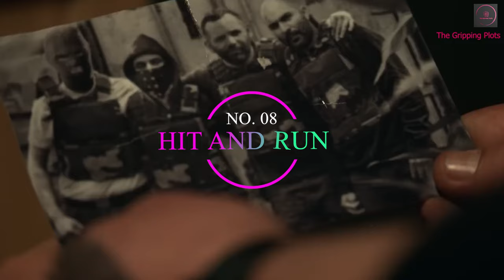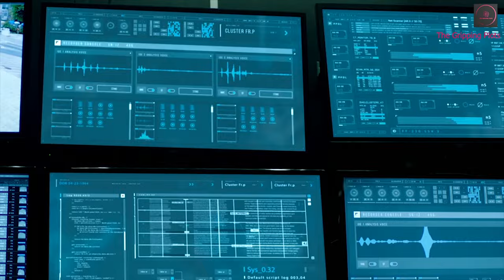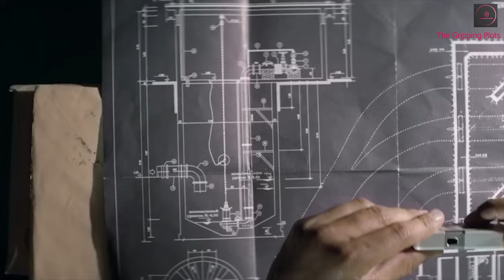Top 10 Israeli TV Shows You Must Watch Once | If You like Fauda Then These Are Some Series For You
In this video, we are covering the Top 10 Israeli TV series. From intense thrillers and heartwarming family sagas to gripping espionage dramas and psychological crime mysteries, this collection showcases the diverse and compelling storytelling that Israeli television has to offer. Delve into the intricacies of the human experience, navigate political intrigue, and embark on thrilling adventures as you discover these top-notch Hebrew-language series. Immerse yourself in stories that resonate with universal themes while providing unique insights into Israeli culture, history, and contemporary issues. Whether you're a fan of suspenseful action, or thought-provoking drama, these series have something for everyone.

CHAPTER
00:00 - INTRO
00:43 - NUMBER 10
01:30 - NUMBER 9
02:10 - NUMBER 8
03:01 - NUMBER 7
03:44 - NUMBER 6
04:27 - NUMBER 5
05:10 - NUMBER 4
06:08 - NUMBER 3
06:54 - NUMBER 2
07:51  - NUMBER 1
Top 10 Best Action series in 2023 on Netflix, Apple TV, Max, Prime, Paramount Plus, Peacock
TOP "5 BEST WEBSERIES ON HBO MAX"